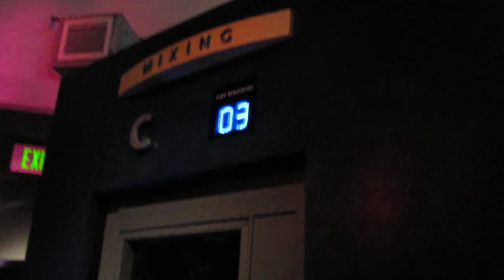A Tour of the EMP Demonstration Floor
Everyone's enjoying themselves it looks like, as did I.